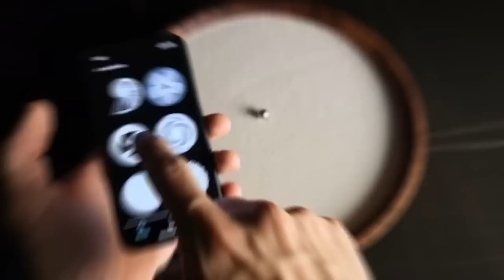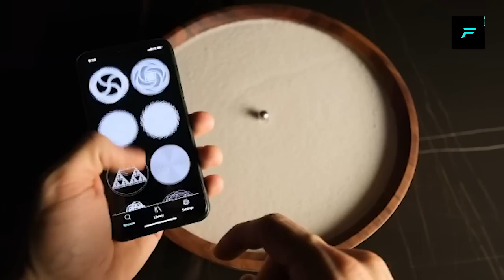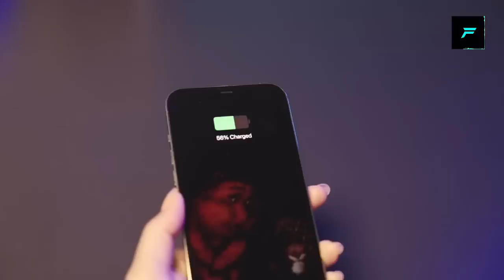9 Coolest Gadgets You Can Buy | Future Tech Gadgets 2023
Gadgets -

RAPID CHARGING USB CABLE

RING CAR CAM